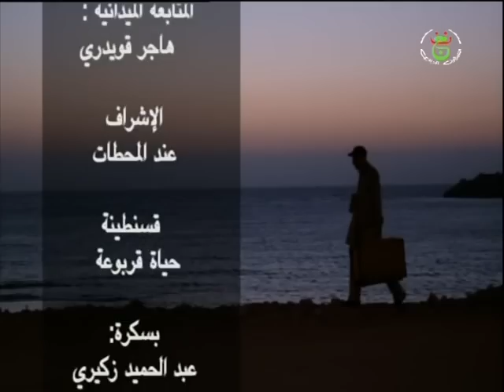Mostaganem chez les Benchenni عائلة عريقة عماد بن شني مستغانم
ÉMISSION Proposé  PAR KARRIM SEKKAR..

première diffusion le samedi 3 mars 2012 sur la chaine terrestre algérienne...l'émission parle de Mostaganem.

... aujourd'hui on as accueilli le staff de l'émission chez nous..dans ma propre famille pour parlé de Mostaganem...des mostaganemois,leurs cultures et surtout de leurs traditions culinaires